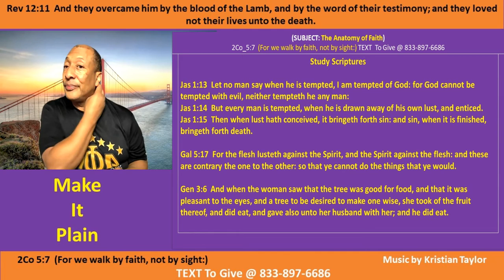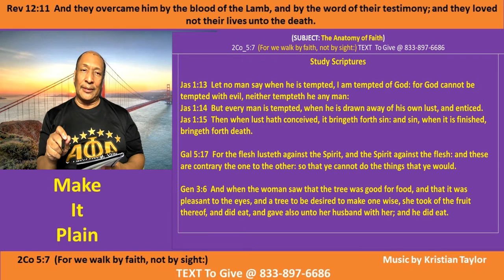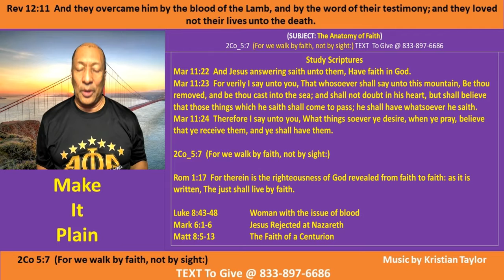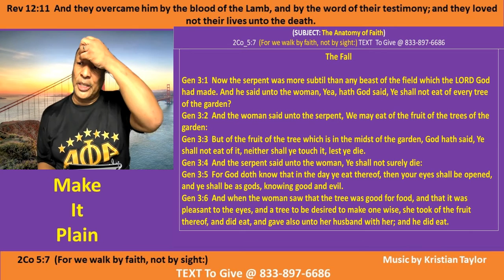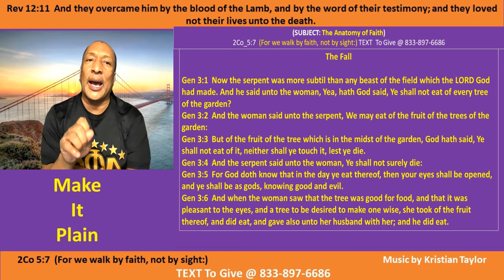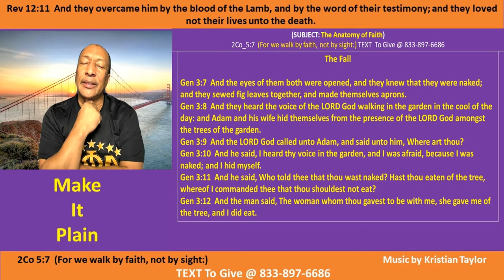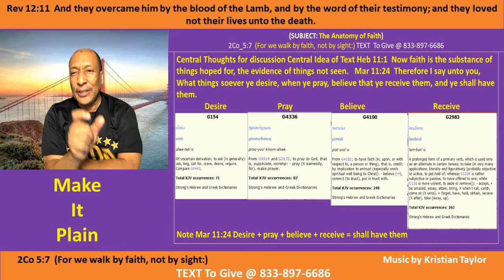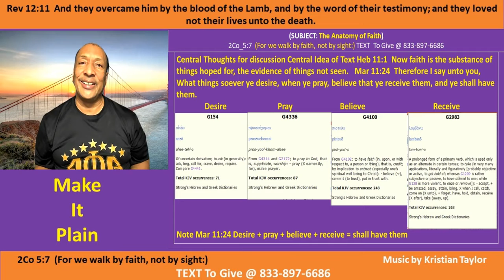The Anatomy of Faith - Pt B-2 - Make It Plain - Kenny Taylor - WOCM -07 Mar 21 -Giving God the Glory